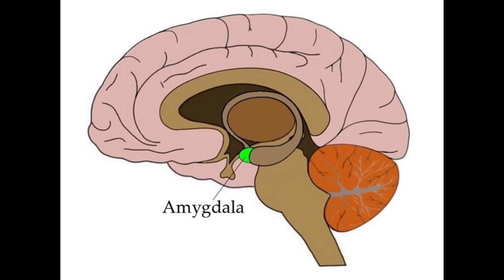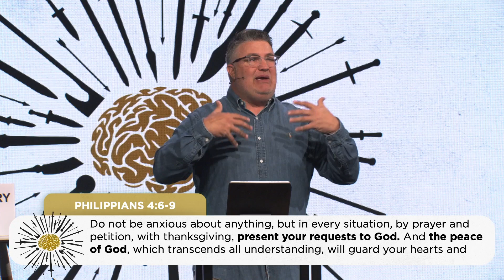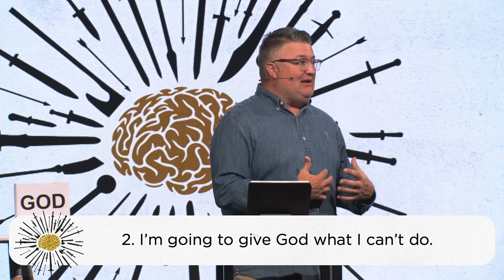Winning the War in Your Mind Part 3 | Wade Haskins | Freedom Church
In the final week of Winning the War in Your Mind, Pastor Wade challenges us for when we get overwhelmed by our runaway minds. Peace can be found as we choose to let the Holy Spirit direct our thoughts and by taking our worries, concerns and burdens and giving them to God.

Freedom Church exists so that you would know God, find freedom, discover your purpose and make a difference. We want to help you find freedom from anything that holds you back from all that God has planned for your life. Our mandate comes from the Bible, and we have a few steps we’ve implemented to make finding freedom simple.